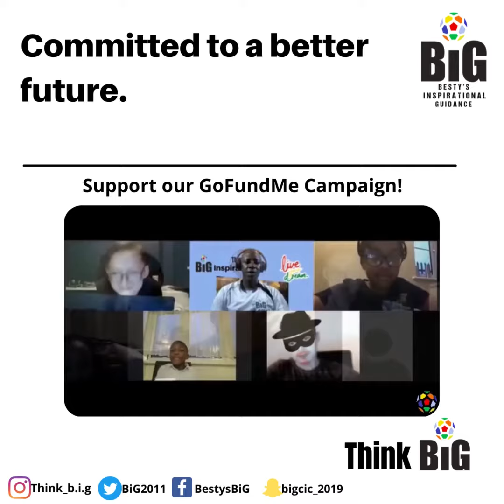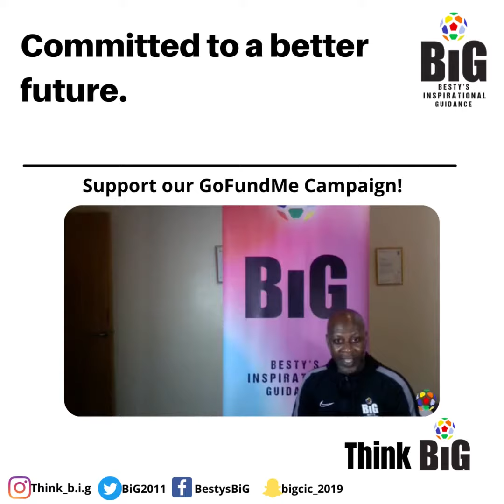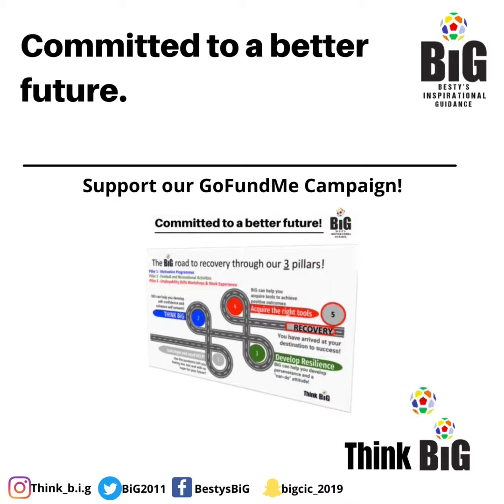Support us to Inspire the community!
I would like to reach out to those local business and organisations who are just as passionate as we are to help our community to donate to tis great cause our mission to empower and support children and young people (CYP) to recover through this season and beyond to succeed and thrive in their lives!

We would also like to speak to anyone who would like to sponsor any of our 3-pillars